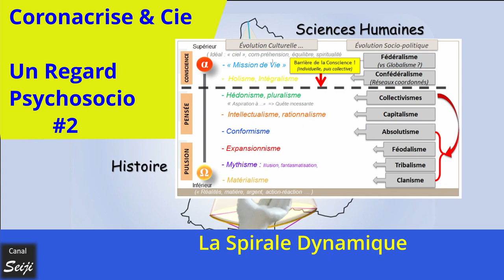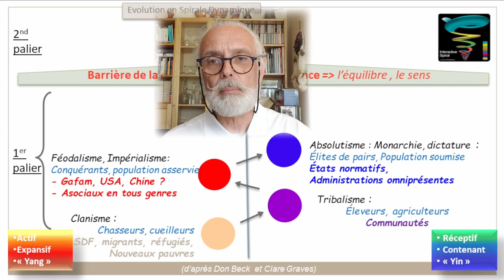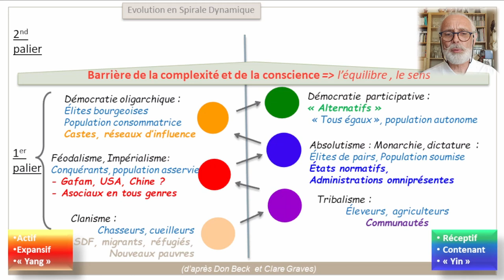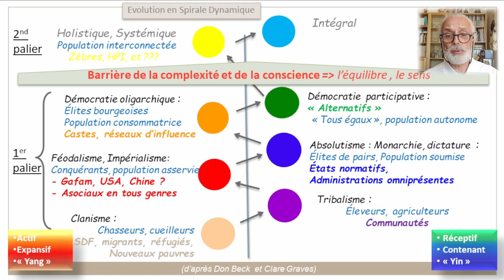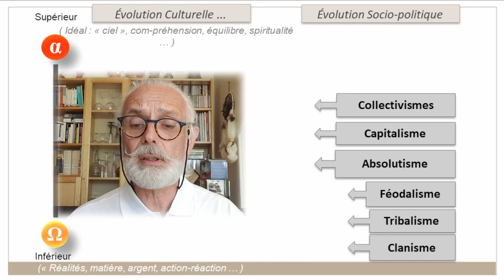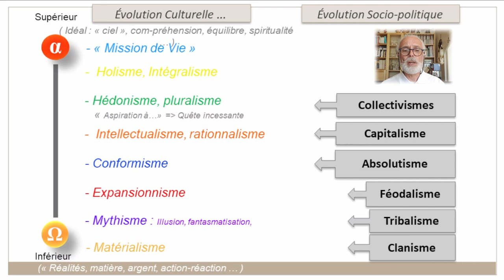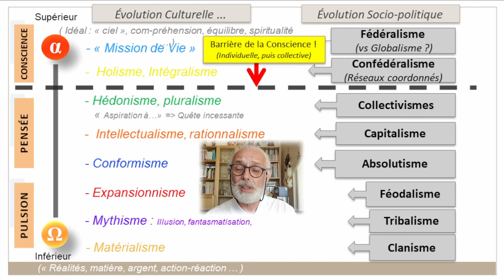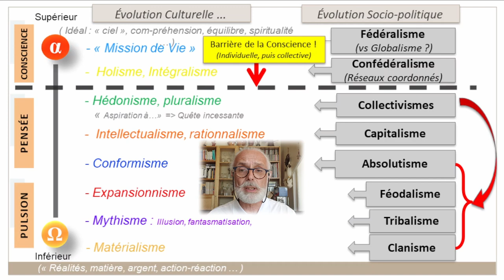Spirale dynamique : évolution socio-politique // évolution culturelle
1:15 : Au travers d'un rappel du modèle de la spirale dynamique, cette vidéo évoque les différents groupes sociaux de notre époque que l'on peut considérer comme représentant chaque vague de développement.

10:40 : Après ce rappel, je propose une représentation de l'évolution de l'organisation socio-politique à travers les âges, en parallèle des mots clefs de l'évolution culturelle qui y correspond.

17: 35 : En dernière partie de la vidéo, je propose quelques éléments d'analyse de la situation actuelle basés sur ces deux grilles de lecture.